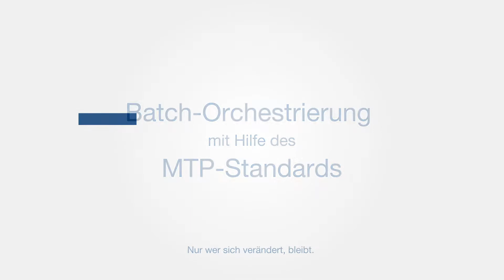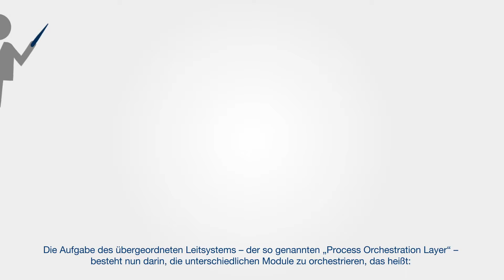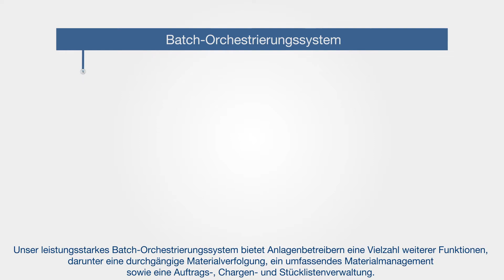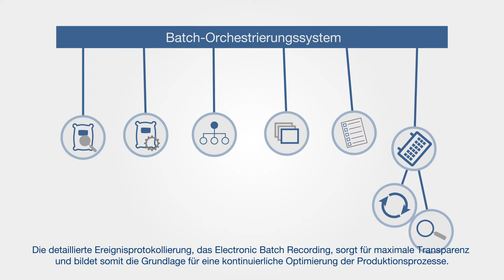Batch-Orchestrierung mit Hilfe des MTP-Standards - ProLeiT - Deutsch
Anspruchsvollere Kundenwünsche, kurze Produktlebenszyklen, dazu eine immer höhere Variantenvielfalt: Für produzierende Unternehmen ist die Wandlungsfähigkeit überlebenswichtig, denn die Digitalisierung sorgt für eine drastische Verschärfung des Innovationswettbewerbs. Wer sich schnell anpassen, also verändern kann, hat einen klaren Wettbewerbsvorteil. Realisierbar ist dies nur mit Produktionsanlagen, die skalierbar und modular sind und sich somit universell konfigurieren lassen. Mit mehr als 30 Jahren Erfahrung im Bereich von Batch-Prozessen bietet ProLeiT das optimale Produkt für diese Zwecke. Unsere Lösung Plant Batch iT „spricht“ MTP und kann daher jedes Modul der Anlage orchestrieren – sei es ein Reaktor, ein Mischer oder eine komplette CIP-Anlage.

ProLeiT AG
Einsteinstr. 8
91074 Herzogenaurach